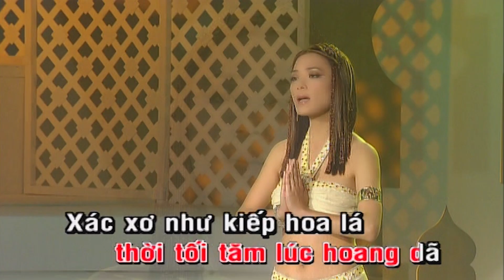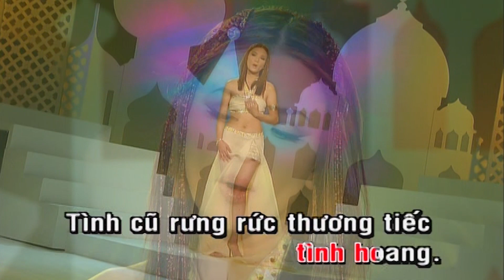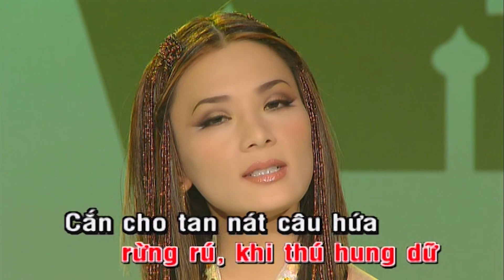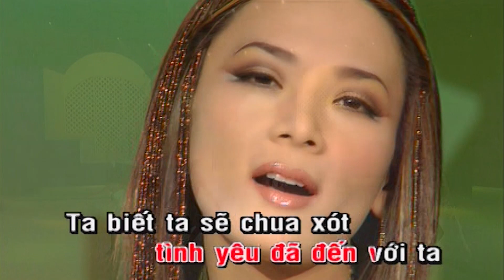Tình Đến Rồi Đi Karaoke Tone Nữ | Thanh Trúc | Asia Karaoke Beat Chuẩn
Tác phẩm: Tình Đến Rồi Đi Karaoke Tone Nữ | Thanh Trúc | Asia Karaoke Beat Chuẩn